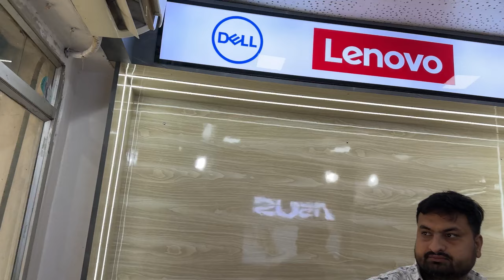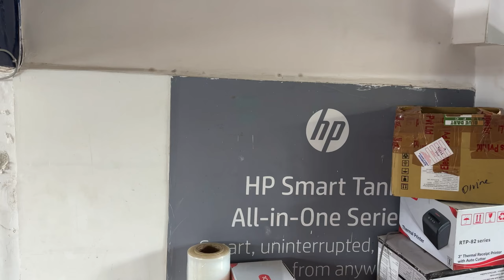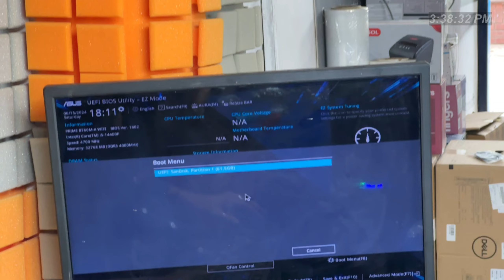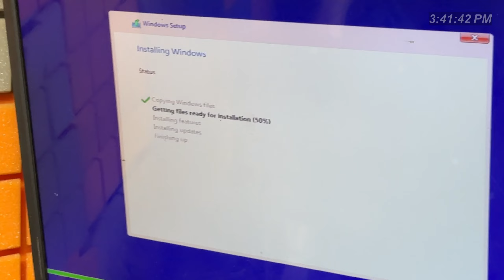Build My New Gaming Pc Setup Gaming pc le liya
building my dream pc New Gaming pc

My New Gaming pc setup vlog
New pc vlog video
New Gaming pc setup
building my new dream gaming pc
best gaming pc setup build
My New pc setup vlog video